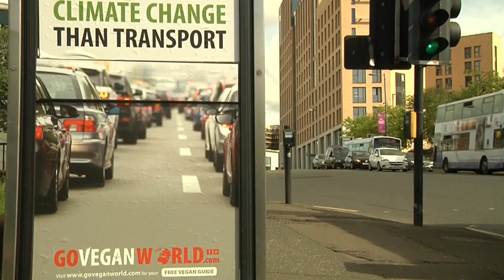Scotland Greenhouse Gas Emissions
Peter Rancati reports on the latest announcement by the Scottish Government regarding green house gas emissions.